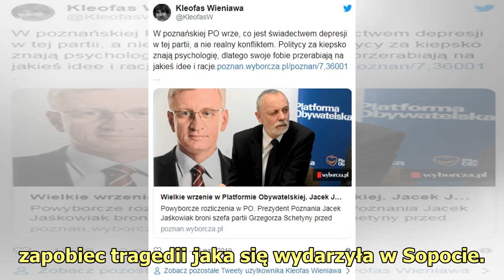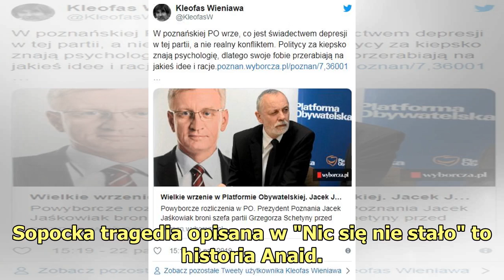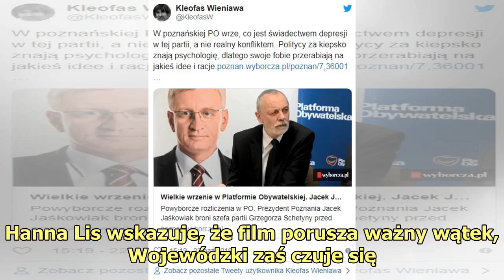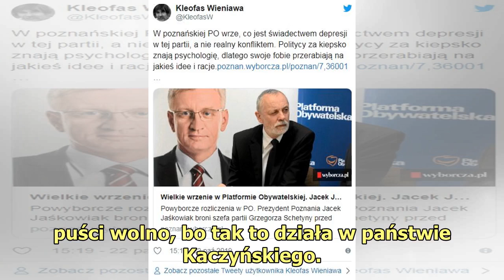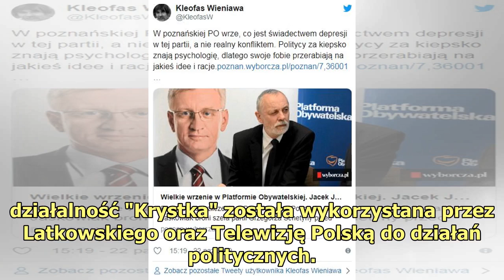Jacek Karnowski o zarzutach dot. pedofilii w Sopocie. O sprawie robi się głośno